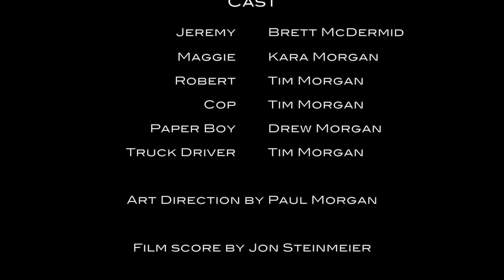Trouble in Trainsville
When a restless wanderer returns to the idyllic town of Trainsville, he awakens a dark past, a sordid love triangle and a murderous revenge.